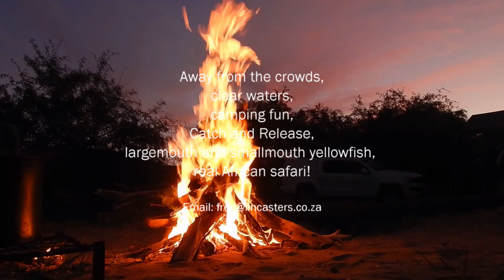Linecasters - Kalahari Flyfishing Safari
Watch Linecasters tackle the yellow gold of the lower Orange River during a recent fly fishing safari in the Kalahari.